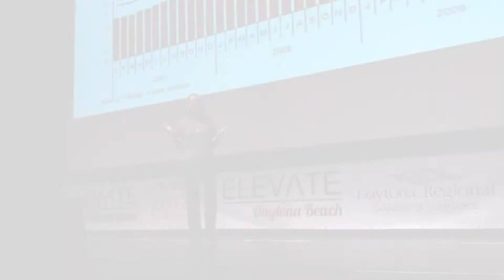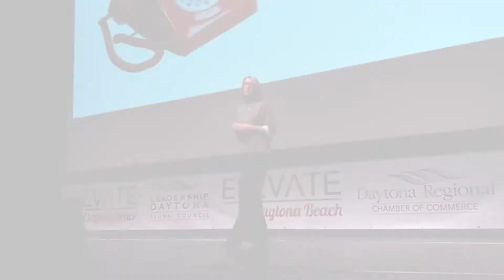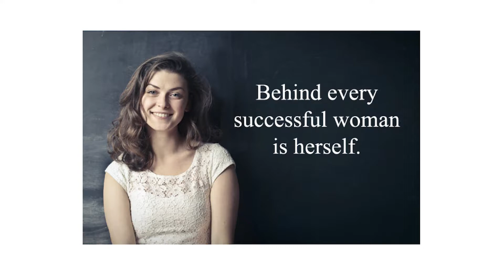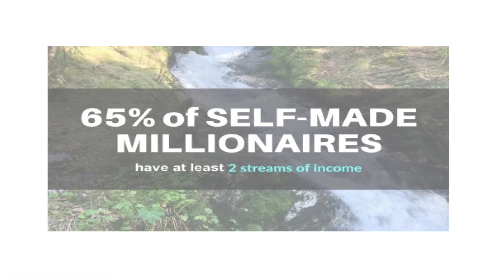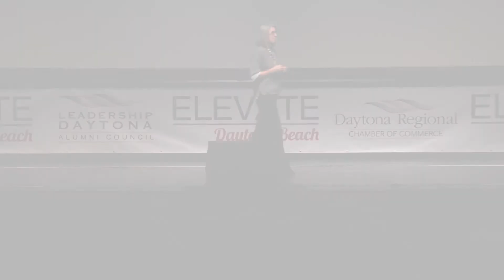Judy Alderson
Not currently employed, but not retired either? Make it work for you! Learn to embrace the in-between. Judy shares with us how she reshaped her priorities to find both balance and celebration in the in-between.

Tune in and ELEVATE yourself with this great speech!